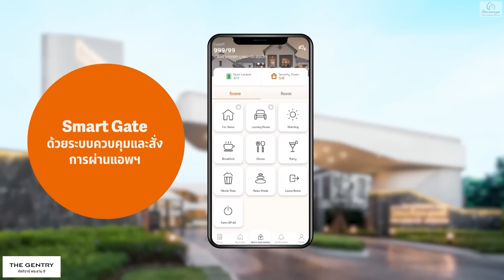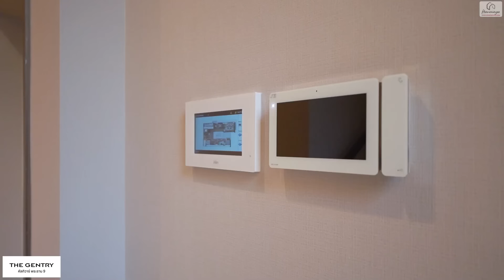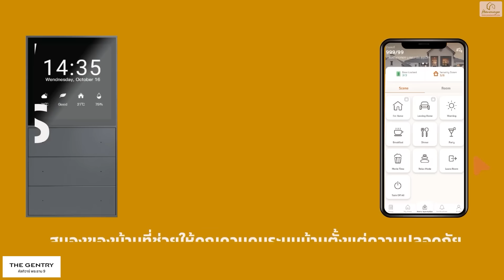EP.306 พาชม 'The Gentry Cultivar พระราม 9’ ภายใต้แนวคิด Nature Nurture Future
😍 พาชมโครงการบ้านเดี่ยวสุดหรูจาก SC Asset กับโครงการ ‘The Gentry Cultivar พระราม 9’ โครงการตั้งอยู่บนถนนคู่ขนานกาญจนาภิเษก แขวงทับช้าง เขตสะพานสูง กทม.
🚗🚄 บนทำเลศักยภาพ พระราม 9-กรุงเทพกรีฑาตัดใหม่ เพียง 15 นาที* สู่ใจกลาง CBD พระราม 9 เพียง 10 นาที* จากสนามบินสุวรรณภูมิ และเพียง 5 นาที* จากรถไฟฟ้าสายสีส้ม
🛒 ตัวทำเลมีความอุดมสมบูรณ์สูง สามารถใช้ชีวิตได้อย่างสะดวกสบาย เพราะมีห้างสรรพสินค้า, คอมมูนิตี้มอลล์, สถานศีกษาชั้นนำ และโรงพยาบาล อยู่ไม่ไกลจากโครงการ เช่น The Paseo Park รามคำแหง, Market Place กรุงเทพกรีฑา, Fashion Island, The Promenade, Robinson ลาดกระบัง, The Mall บางกะปิ, รร.เตรียมอุดมศึกษาน้อมเกล้า, รร.นานาชาติ Ascot, รร.นานาชาติร่วมฤดี, รพ.เกษมราษฎร์ รามคำแหง, รพ.สมิติเวช เป็นต้น
🏘 โครงการเป็นบ้านเดี่ยวหรู 3 ชั้น ตั้งอยู่บนพื้นที่โครงการ 5-1-93.8 ไร่ เอกสิทธิ์เพียง 15 ครอบครัว พื้นที่ใช้สอย 362-550 ตร.ม. ฟังก์ชัน 3-5 ห้องนอน, 4-6 ห้องน้ำ, 1 ห้องแม่บ้าน, ลิฟต์* และที่จอดรถ 3-5 คัน
🏡 ภายใต้แนวคิด Nature Nurture Future ที่ผสมผสานความเป็นธรรมชาติ การอยู่อาศัย และนวัตกรรมทันสมัยเข้าด้วยกัน เปรียบเหมือนเป็นพื้นที่ธรรมชาติในเมือง หลีกหนีจากความวุ่นวาย
📲 โดยเป็นบ้านที่มาพร้อมกับ Living Solution จากทาง SC Asset รองรับ EV Charger, มีสัญญาณกันขโมย และระบบ Home Automation ที่สามารถใช้งานผ่าน Ruejai Application ได้ทุกหลัง
🌳 สิ่งอำนวยความสะดวกมาตรฐานภายในโครงการครบครัน อาทิ  Clubhouse, Lobby & Reception, Swimming Pool, Fitness Room, Co-Working Space, Meeting Room, สวนสาธารณะ, สนามเด็กเล่น
🔐 เข้า-ออกโครงการด้วยระบบ License Plate Recognition, กล้องวงจรปิด CCTV และระบบรักษาความปลอดภัยตลอด 24 ชม.
💸 ในราคาเริ่มต้น 25-50 ล้านบาท* (ส.ค. 66)
🖋 ลงทะเบียนรับสิทธิพิเศษ* คลิก
☎ สอบถามข้อมูลและโปรโมชันเพิ่มเติม โทร หรือ 1749

👉 อ่านรีวิวโครงการเพิ่มเติม คลิก
📌 ติดตาม Homenayoo เพิ่มเติมได้ที่

TIMELINE
00:00 -  Intro

00:30 -  ข้อมูลโครงการ

02:55 -  สิ่งอำนวยความสะดวกภายในโครงการ

07:28  - แบบบ้าน

08:11 - บ้านตัวอย่าง

11:04 - บ้านตัวอย่าง ชั้น 1

17:41 - บ้านตัวอย่าง ชั้น 2

22:39 - บ้านตัวอย่าง ชั้น 3

25:32  - สรุป